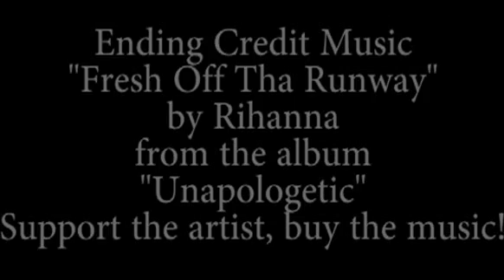Let's Play Anamoria! Episode 1 - Technical Problems, Cave Diving & Dying Hurts!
viraldragon and iceybunneh promised a Let's Play ages ago...there were problems with that vid but they are back strong, this time with a friend! Even with the extra support there were problems with the first video they did, thus this second vid after everything is set up.

Adventures and cave spiders and poison, oh my!

LANGUAGE WARNING! We don't curse every other word, but it is there, for those of you concerned.

If you're having sound issues, sorry! We were fixing things on the go and silverice's mic was low. If it was too loud...RIP headphone users?

We love you all to death